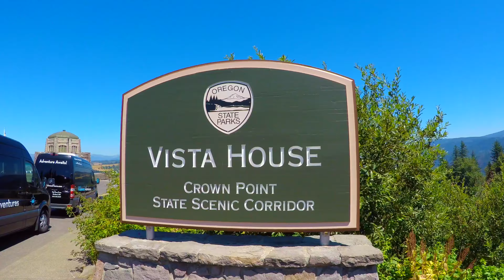Portland Summer Guide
Portland trip summer 2018